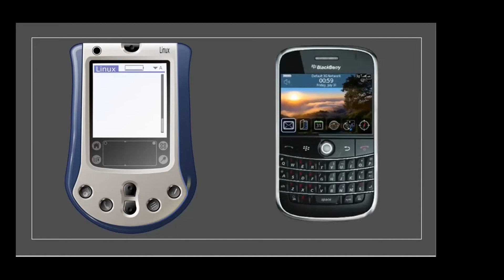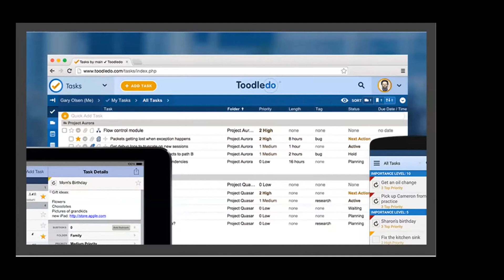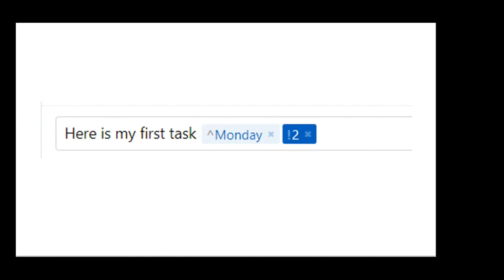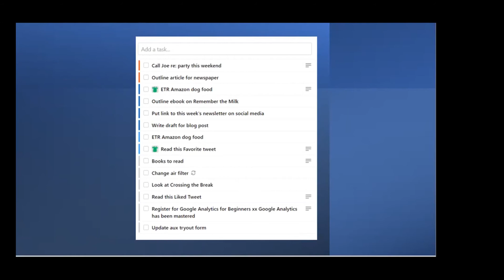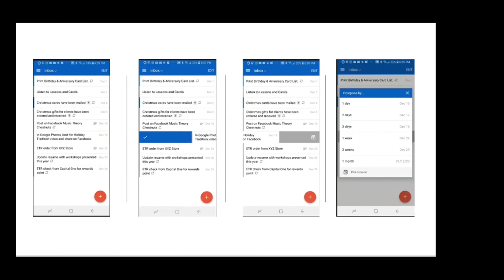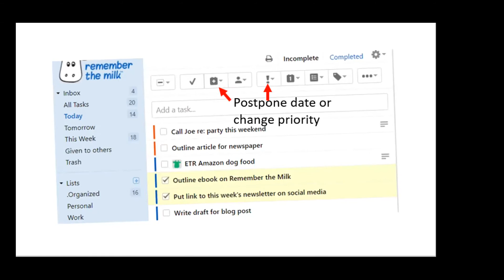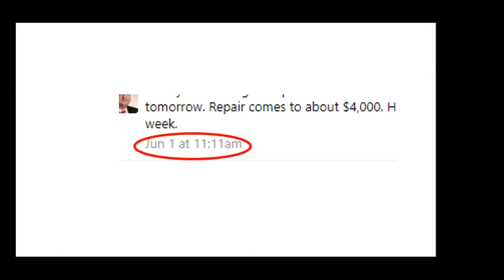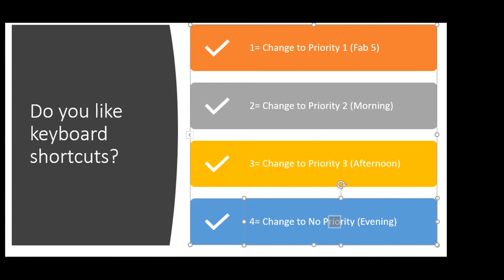Why I Think Remember The Milk is the Best Choice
00:00 Introduction
01:30 The Palm and Outlook
02:12 BlackBerry
03:00 Moving to Android to a cloud-based productivity suite
03:42 Toodledo
04:19 Moving to Remember The Milk
05:05 Smart Add
05:55 Overdue tasks
06:45 Drag & drop--I thought I would like it, but I don't recommend it.
07:48 Mobile app
08:00 Multiselect and batch changes
08:39 Date/time stamp task notes
09:15 Collaboration
09:53 Every task has own URL--I rarely use this feature
10:07 Keyboard shortcuts
10:22 Changes to Remember The Milk

A digital task manager makes keeping up with modern-day responsibilities easier. Learn why Remember the Milk is my choice.

When you join my list, I'll send you two free gifts. The first will get your desk clean. A few days later, you'll get my ebook for how to put everything you have to do in one place using a digital task list.

I am the author of Get Organized!: Time Management for School Leaders. "Global Gurus Top 30" ranked me #1 in the "Time Management" category for 2019, 2020, and 2021.

Need a speaker? I've spoken all of the United States and halfway around the world.
throughout the United States and internationally about organization and time management.

Need someone to come to your organization and work with you at your desk?
What about help via video conference? I can do that too.